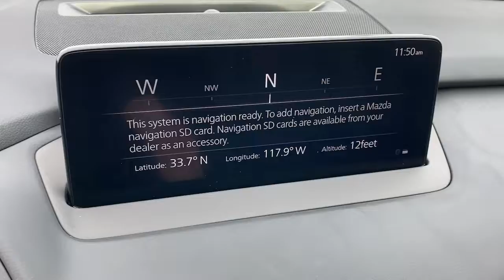2022 Mazda CX-9 Huntington Beach, Newport Beach, Fountain Valley, Westminster, Costa Mesa M600702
Machine Gray Metallic New 2022 Mazda CX-9 available in Huntington Beach, CA at Huntington Beach Mazda. Servicing the Huntington Beach, Newport Beach, Fountain Valley, Westminster, Costa Mesa CA area.